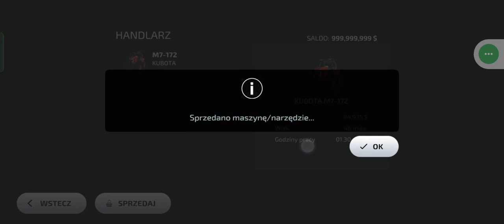nowy nabytek odc 231